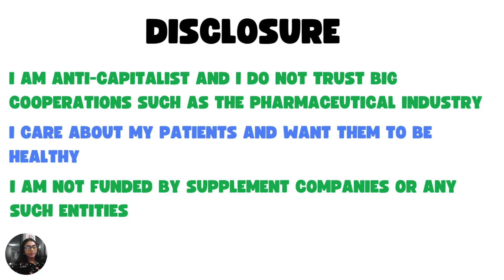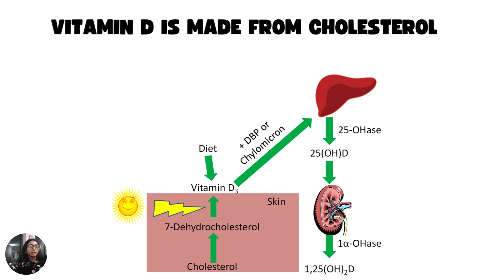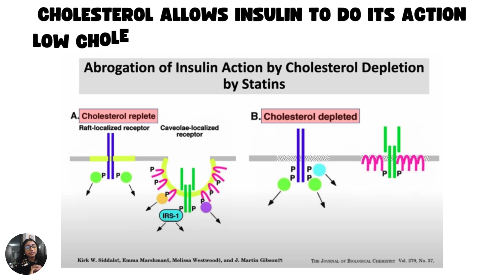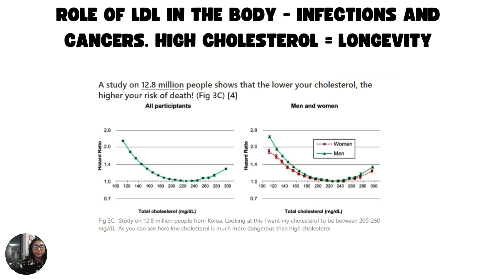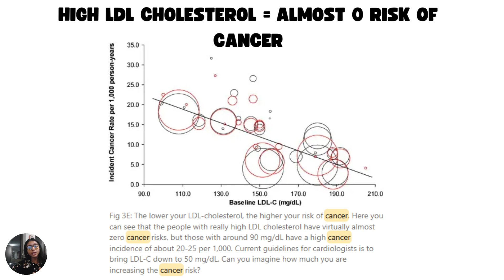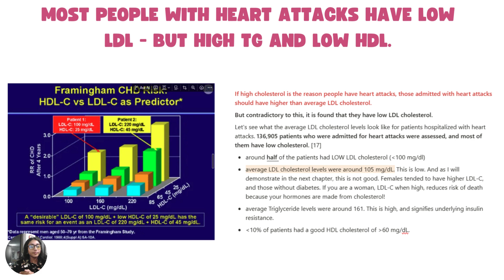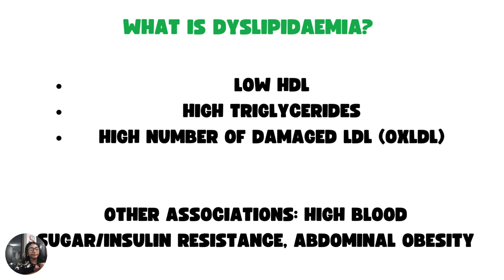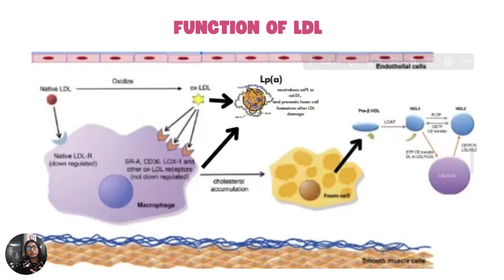WHAT IS CHOLESTEROL? ROLE OF LDL in heart attacks | Dr. Hannah Mathew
TIME STAMPS

00:00 intro
01:00 What actually is Cholesterol?
03:42 Statin is a fungal poison
03:58 Statin causes Diabetes
05:08 What is HDL and LDL?
06:23 Why LDL cannot be bad for you - HDL cannot function without LDL
07:23 High Cholesterol = Lower Risk of Death
07:59 High LDL Cholesterol = Lower Risk of Cancer
08:30 A detailed explanation of the role LDL in plaque formation
11:45 Do people with heart attacks have high cholesterol?
12:23 Why the LDL cholesterol hypothesis CANNOT be true
13:26 Animals with high cholesterol
13:49 Stress increases cholesterol = association
14:29 What is Dyslipidaemia?
15:06 How to reverse Dyslipidaemia
15:44 Healthy Fats: Opposite of Cardiologist Diet
16:31 Research on statins PART 2